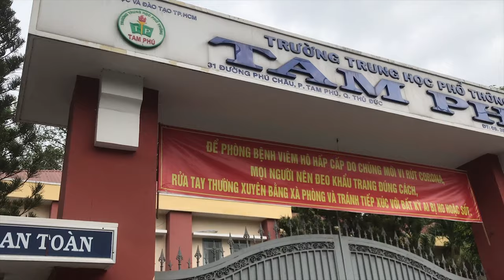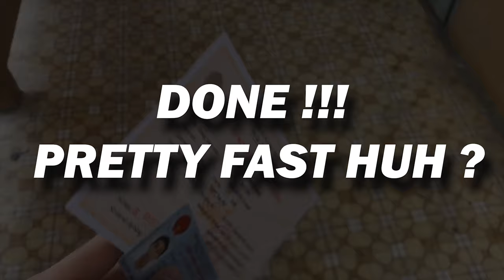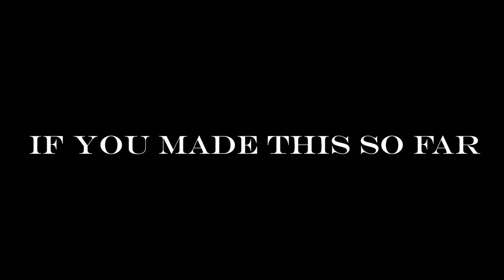Vietnam life| Back to Tam Phu Highschool - Highschool Cinematic Shot| Michael Joseph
Welcome to my old highschool, Tam Phú high school which is located in Thu Duc district, Saigon, Vietnam.
Cuz I have to get something so I must come back to Tam Phu.
Some cinematic shots are gonna be on this video ~ enjoy :)))

If you're new here, glad to meet you, I'm Michael, a freshman of HoChiMinh City University of Technology and Education studying Machine Manufacturing Technology. My videos are mainly about Vietnam, College Vlog, Productivity, and whatever I'm interested in :)